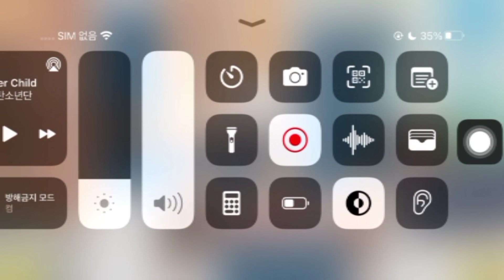CHECK THIS OUT ‼️ tocaboca update & new gift 🎁/ MamaJackielyn Rosco vlogs